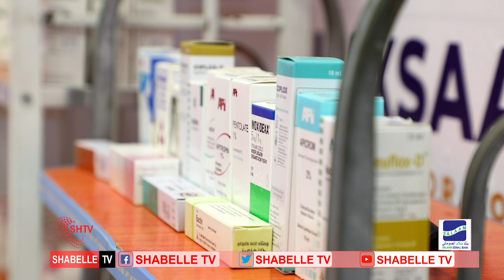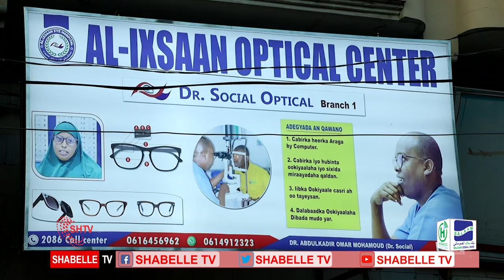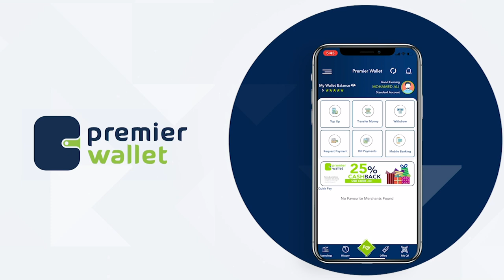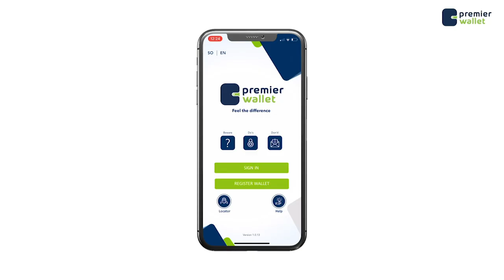Barnaaamijka Caafimadka iyo Ramadanka Qeybta 5aad Shabelle TV